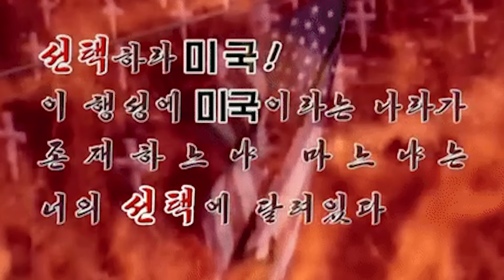North Korea Just Threatened Washington DC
2408 Lakeshore Blvd W.